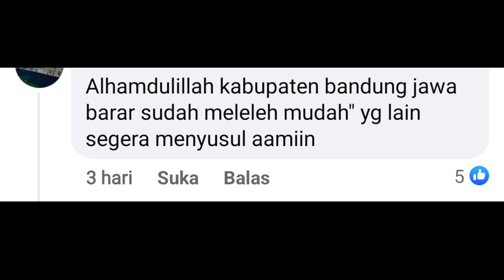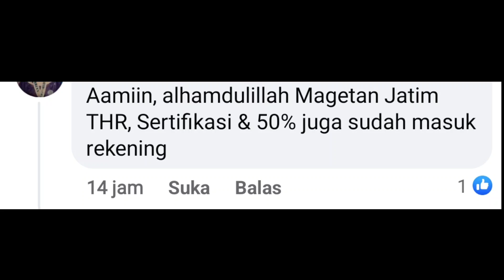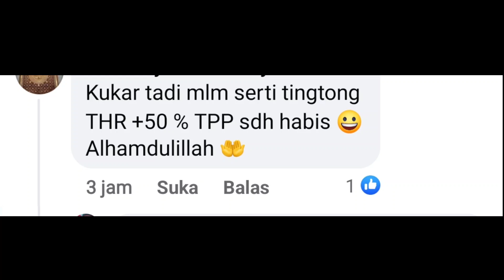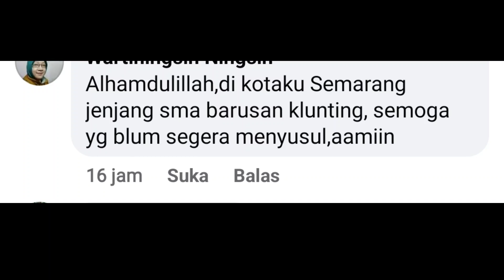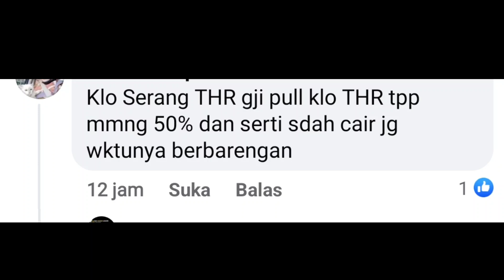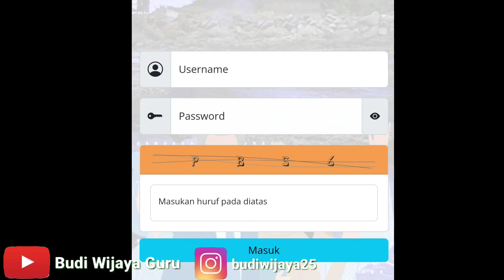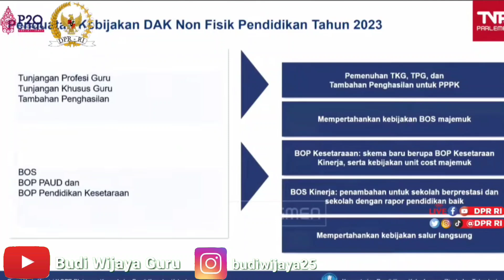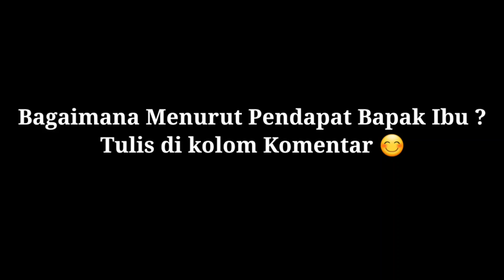KABAR GEMBIRA 114 DAERAH SUDAH CAIR UANG SERTIFIKASI GURU TRIWULAN 1 TAHUN 2023 ⁉️ UNTUK KEMENDIKBUD